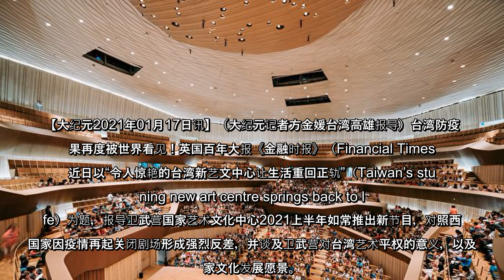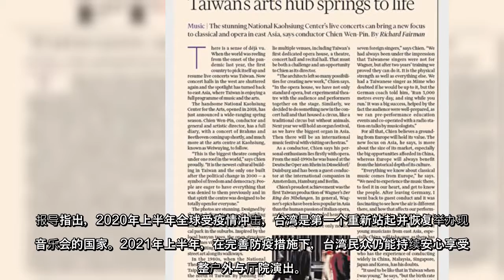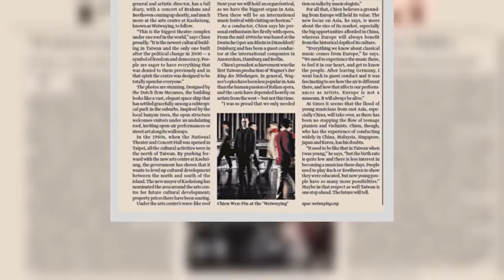报导指出，2020年上半年全球受疫情冲击，台湾是第一个重新站起并恢复举办现场音乐会的国家。2021年上半年，在完善防疫措施下，台湾民众仍能持续安心享受完整户外与厅院演出。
【大纪元2021年01月17日讯】（大纪元记者方金媛台湾高雄报导）台湾防疫成果再度被世界看见！英国百年大报《金融时报》（Financial Times）近日以“令人惊艳的台湾新艺文中心让生活重回正轨”（Taiwan’s stunning new art centre springs back to life）为题，报导卫武营国家艺术文化中心2021上半年如常推出新节目，对照西方国家因疫情再起关闭剧场形成强烈反差，并谈及卫武营对台湾艺术平权的意义，以及国家文化发展愿景。
报导提及，卫武营艺术总监简文彬，作为亚洲第一位德国莱茵歌剧院终身驻院指挥，发挥他兼容东西方充沛经验，带领世界最大单一屋顶剧院卫武营，从创新出发，发掘表演艺术崭新可能，如卫武营歌剧院不仅有经典歌剧演出，还有观众及演出者同在舞台的沉浸式剧场。
简文彬表示，台湾艺术演出不因疫情影响而间断，归功辛苦医护人员、全体民众及政府努力，让表演者透过艺术能量，陪伴众人从疫情获得慰藉。许多外国艺术工作者羡慕也好奇台湾如何办到，我们乐于和国外友人分享经验，并期盼世界尽速走出疫情阴霾，重回正轨。
2021年上半年卫武营推出许多精彩节目，包含旗舰制作威尔第歌剧《茶花女》，音乐类有指挥简文彬携手高雄市交响乐团的《万变管风琴》，以及小提琴家黄俊文和NSO国家交响乐团联袂演出。戏剧类则有人间国宝廖琼枝与台湾国乐团合作《冻水牡丹Ⅱ—灼灼其华》、明华园与故事工厂联手打造《海贼之王－郑芝龙传奇》、国表艺三馆第二届共制计划获选作品阮剧团《十殿》。
卫武营上半年主办节目全民早鸟75折优惠至1月27日中午12:00截止，相关资讯可至卫武营官网查询。◇
责任编辑：李薇  ...